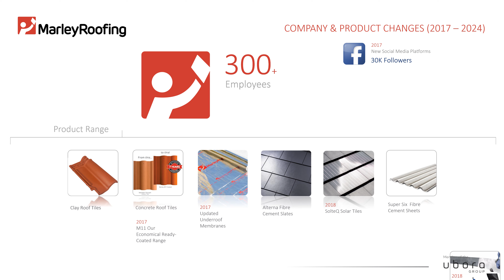Welcome to Marley Roofing we have been expanding to add more value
Welcome! We've been expanding our product range to ad more value to you!

Though we are famous for our Marley_SABS_approved_Concrete_Roof_Tiles, we have been working hard to expand our product range to add more value back to DIY_Enthusiasts, Roofing_Contractors, Building_Contractors, Painting_Contractors, Building_Developers, Property_investors, Architects and Homeowners

Follow the time stamps:

00:00 Intro
00:12 Company & Product changes since 2017
00:24
00:38
00:44
00:58
01:14
01:22
01:29
01:36
01:42

Are you a professional_building_contractor or aspiring_building_contractor?

Join us! + 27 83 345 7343 WhatsApp_Marley_Roofing_South_Africa_broadcast_group_for_building_contractors!

WhatsApp us with your business name and area, then save our Marketing WhatsApp number on your phone and you will be able to receive news on Marley_special_offers, Marley_training_events, New_Marley_Roofing_product_launches and much more!

Kind regards,
The Marley Team